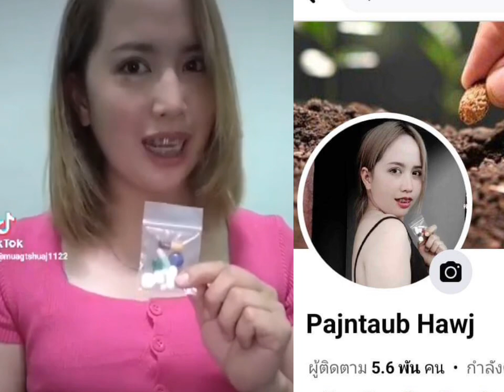Los saib peb ob tug nav kas moos sib tawm tsam os